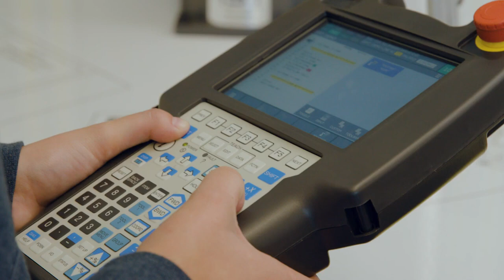MCC Overview Video